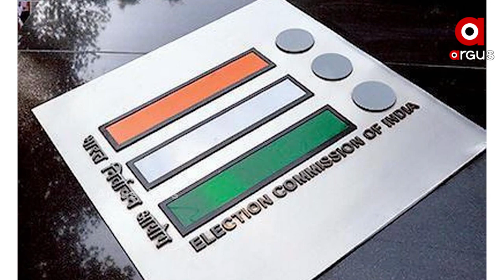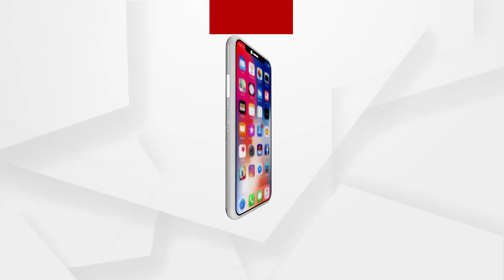ଟିଏମ୍‌ସିକୁ ଆଉ ମାତ୍ର ୪୫ ଦିନ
ମଙ୍ଗଳାବାର ଦିନ ପଶ୍ଚିମବଙ୍ଗରେ ଆୟୋଜିତ ଏକ ନିର୍ବାଚନୀ ସଭାରେ ଶାସକ ଟିଏମସି ଏବଂ ଦିଦି ମମତାଙ୍କୁ କଡ଼ା ଚେତାବନୀ ଦେଇଛନ୍ତି ଉତରପ୍ରଦେଶର ମୁଖ୍ୟମନ୍ତ୍ରୀ ଯୋଗୀ ଆଦିତ୍ୟନାଥ.